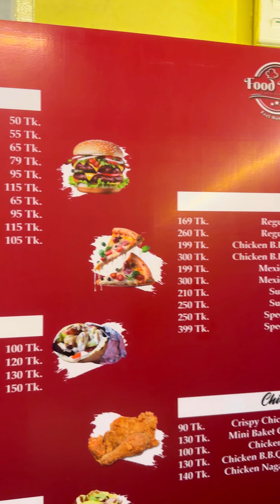মাত্র ৯৯ টাকায় এত খাবার ৩ দিনের ধামাকা অফার Food Burg Narayanganj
মাত্র ৯৯ টাকায় এত খাবার ৩ দিনের ধামাকা অফার?
Food Burg Narayanganj